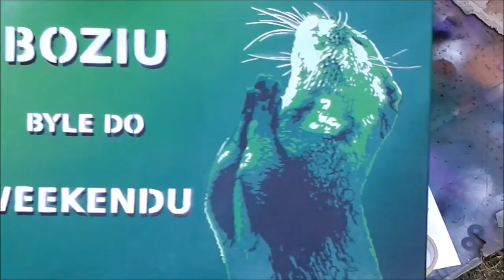Praying Otter - Stencil Painting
5 layer stencil painting
30x40 cm